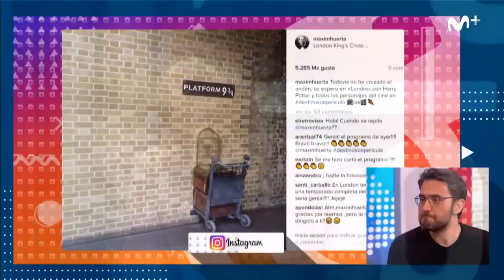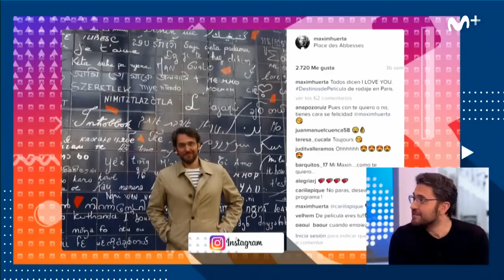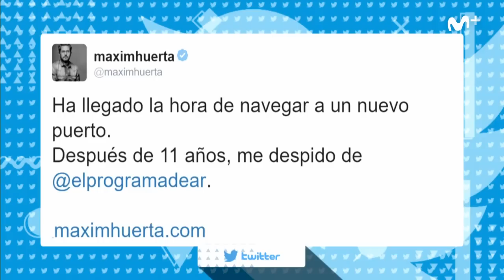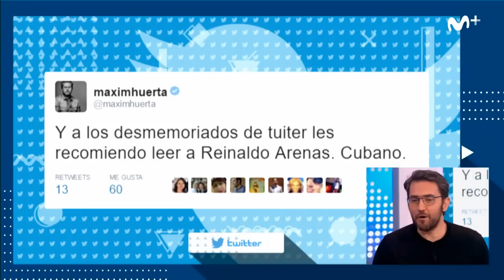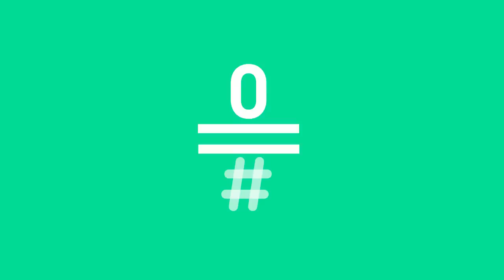Likes: 'Mi lugar en el mundo eres tú', por Màxim Huerta Likes181 | #0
Màxim Huerta ha cambiado los platós y los focos por la maleta y los aeropuertos y le ha sentado fenomenal. Hoy nos acompaña para presentar su libro 'Mi lugar en el mundo eres tú'.